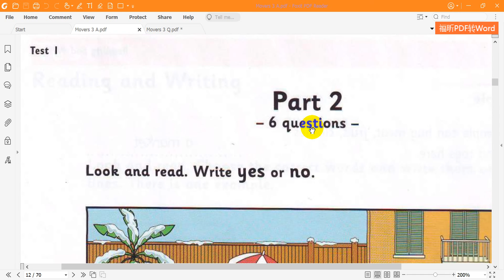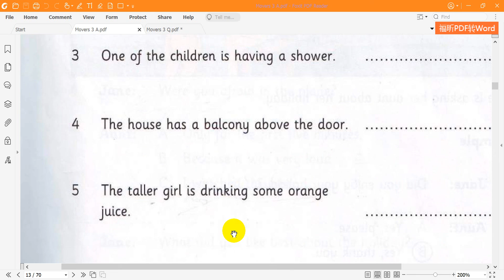Movers 3 Reading Test 1 Part 2